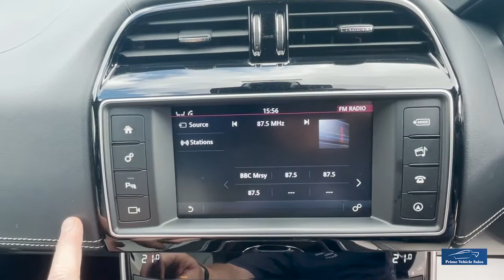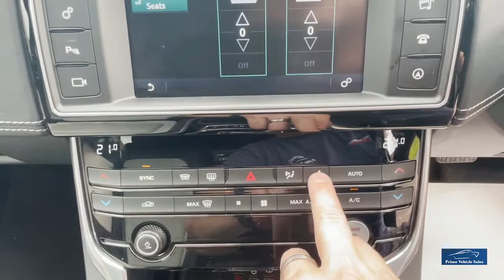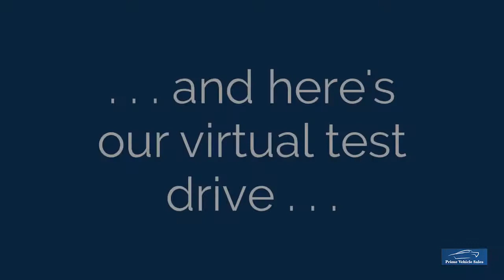2016:65 Jaguar XE 2.0 R-Sport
A Fantastic Example, With A lovely Specification, Premium Santorini Metallic Black, Jaguar + 1 Company Owner From New, With Full Service History, 2 Keys Full Leather Trim, Heated Front Seats, Keyless Start, Satellite Navigation, Front/Rear Parking Sensors, Reverse Camera, 19" Alloy Wheels, Touch Pro Navigation Pack With Meridian Sound System, Heated Windscreen, Cruise Control. *Home Delivery* We Provide A Painless Full Contactless Transaction Process Check Out Our Reviews*  Full Dealer Facilities.